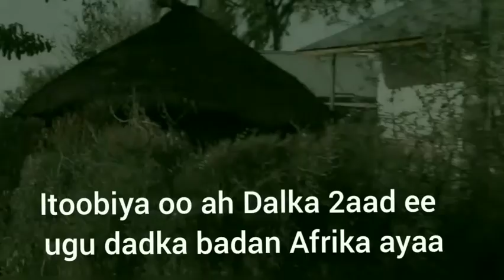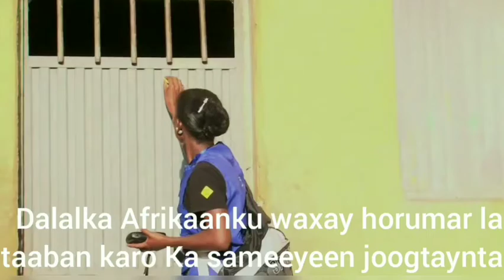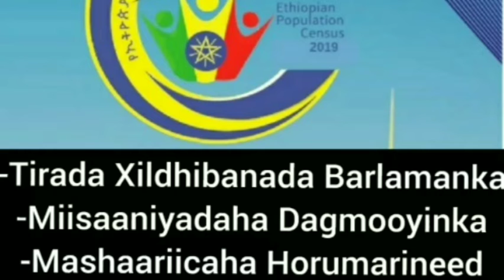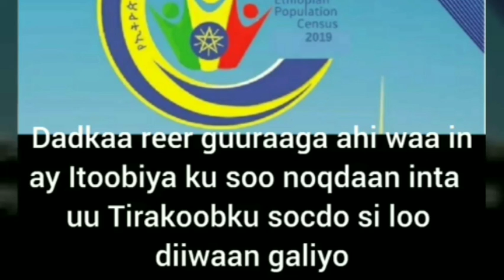U diyaar garow Tirakoobka Guud ee Dadka iyo Guryaha ee Itoobiya ka bilaabmaya 07 April 2019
OGEYSIIS OGEYSIIS OGEYSIIS
U diyaar garow oo iska diiwaan gali Tirakoobka Guud ee Dadka iyo Guryaha ee Itoobiya ka bilaabmaya 07 April 2019, waa Tirakoob qof qof ah, natiijada Tirakoobkaa kaso baxda ayaa lagu qaybsan doonaa
Miisaaniyadaha, Tirada Xildhibaanada Barlamaanka, Mashaariicaha Horumarineed ee heer Federaal iyo heer Kilil.

Tirakoobka sanadkan Itoobiya waxay u adeegsan doontaa Tiknoolijiyadda Casriga ah iyadoo loo qaadi doono Tirakoobkan qaab Online ah loona kaydin doono xogta Online ahaan

Fadlan gaadhsii Fariintan ehelkaaga iyo Asxaabtaada, Tirakoobkani waa fursad la helo 10 kii sanaba mar. gaar ahaan waxa wacyi galin gaar ah u baahan dadka reer guuraaga ah ee hadda aan Itoobiya ku sugneyn. Dadkaa reer guuraagi ahi waa in ay Itoobiya dib ugu soo noqdaan inta Tirakoobku socdo si loo diiwaan galiyo